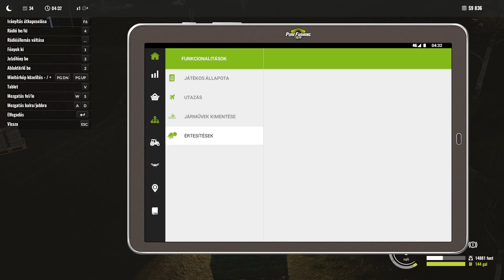Pure Farming 2018 #4